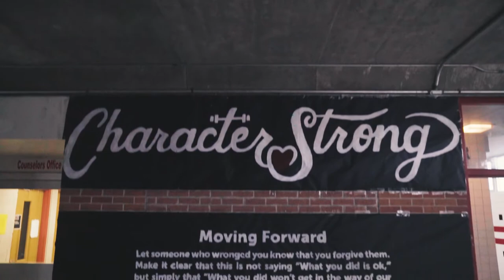Harlingen High School - A CharacterStrong Case Study